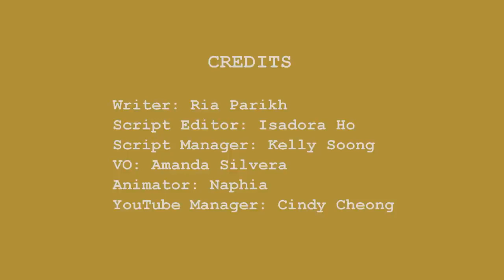HABITS THAT DAMAGE YOUR BRAIN | NO DAYS OFF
Welcome to 'No Days Off,' the YouTube channel that takes dedication and inspiration to the next level! In this video we will discuss about HABITS THAT DAMAGE YOUR BRAIN. Join us as we showcase the incredible stories of individuals who go above and beyond, pushing their limits to achieve greatness. From athletes and artists to entrepreneurs and adventurers, get ready for jaw-dropping feats, relentless determination, and a daily dose of motivation. Get inspired, stay motivated, and witness the extraordinary on 'No Days Off'!

"Habits That Damage Your Brain" is a comprehensive exploration of the detrimental practices that can compromise cognitive health and hinder overall brain function. This eye-opening guide sheds light on common habits that, if left unchecked, may pose serious risks to mental clarity, memory, and overall brain vitality.

Through extensive research and expert insights, this resource provides an in-depth understanding of how certain habits can impact brain health negatively. From excessive stress and poor sleep patterns to unhealthy dietary choices and prolonged sedentary behavior, each habit's potential consequences are laid bare.

The guide emphasizes the importance of recognizing these damaging habits and their long-term effects on brain health. By understanding the science behind cognitive well-being, readers are empowered to take proactive steps in breaking free from these patterns and embracing healthier alternatives.

"Habits That Damage Your Brain" also offers evidence-based strategies and tips for cultivating brain-boosting habits that promote cognitive resilience and vitality. From adopting a balanced diet rich in brain-healthy nutrients to engaging in regular physical exercise and mindfulness practices, readers will discover how to foster cognitive well-being effectively.